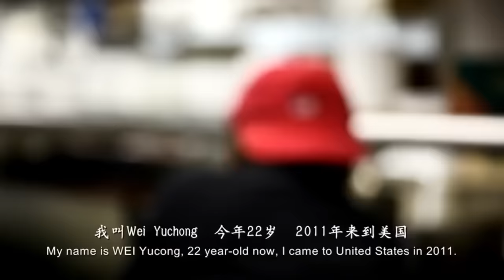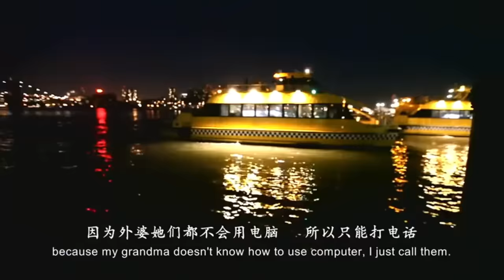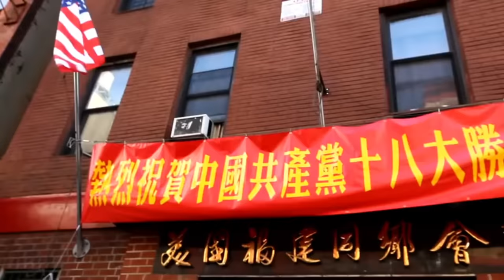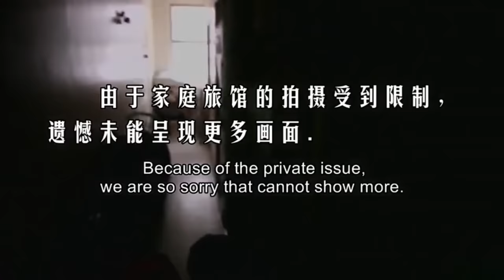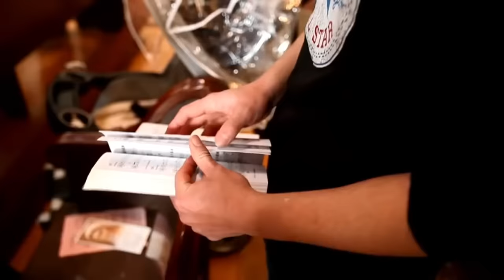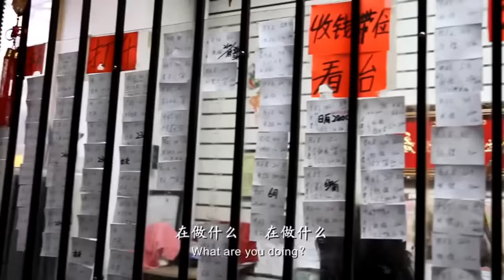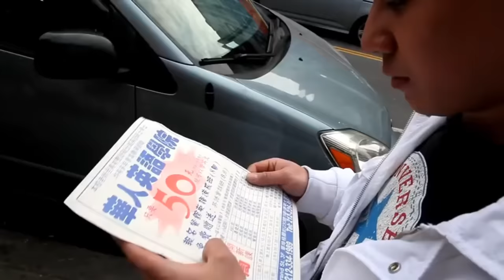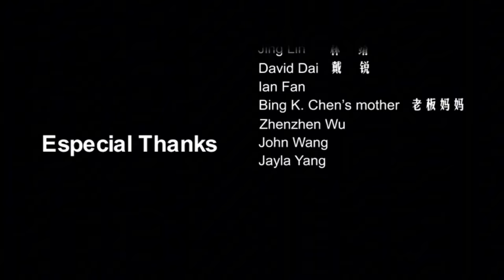偷渡在美國的中國人，過得好嗎？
📩 Email（工作、投稿、版權、反饋、合作廣告問題反饋）

🕐 影片章節
0:00-4:37 人物背景
4:37-5:42 廣告時間
5:42-21:25 美國生活

📺 推薦影片
youtu.be/KvlOwcg8SAc
youtu.be/B-PPT-LQoYs
youtu.be/edAW4ZS_M0c
youtu.be/jbzAdrv2cpA
youtu.be/0KKfEk-xfHc